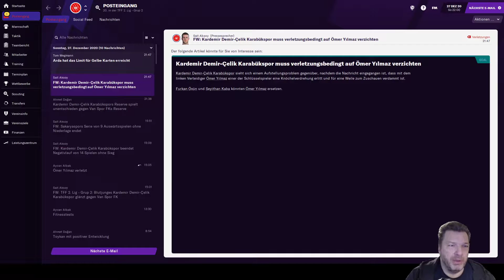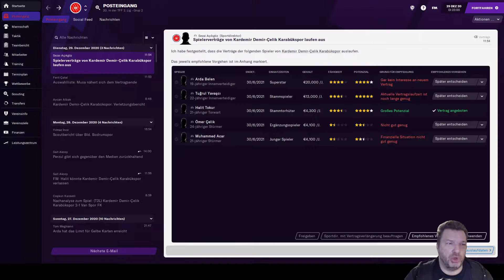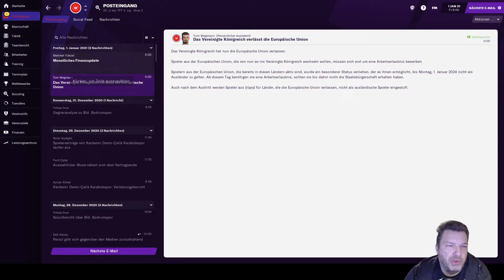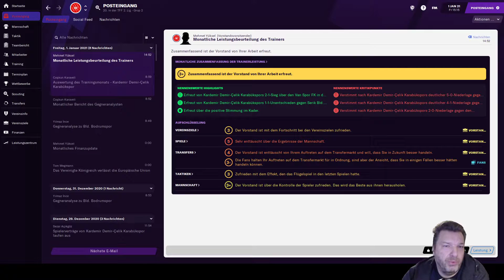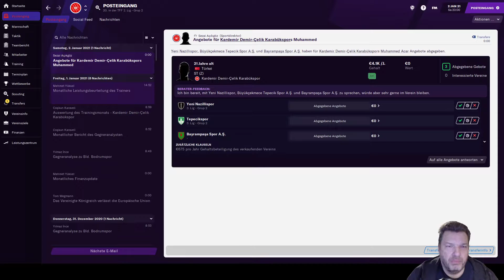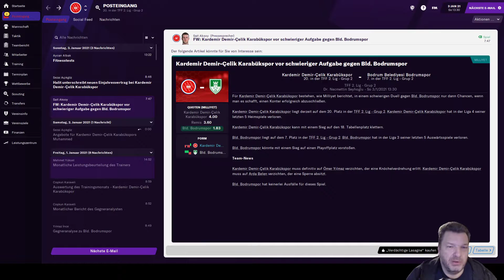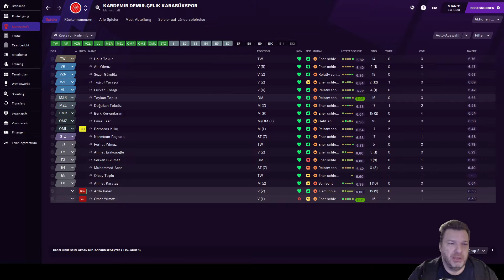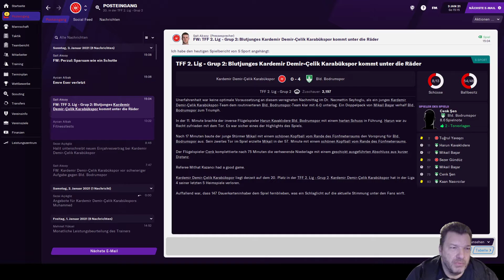FOOTBALL MANAGER 2021 TOUCH | TRAINERKARRIERE | #20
football manager 2021 touch review